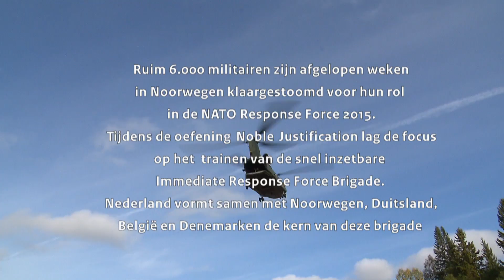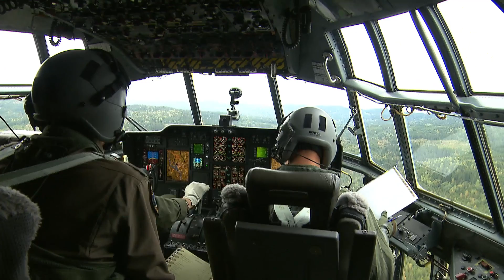Pantservoertuigen en luchtmobiel leveren gevecht in Noorwegen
In het Noorse Rena lieten gemechaniseerde en luchtmobiele eenheden in september 2014 een knap staaltje samenwerking zien.

De 6.000 deelnemers, waarvan 3.000 Nederlandse militairen, werden tijdens de oefening Noble Justification klaargestoomd voor hun rol in de snelle interventiemacht van de NAVO in 2015.

code: jc1m8vt